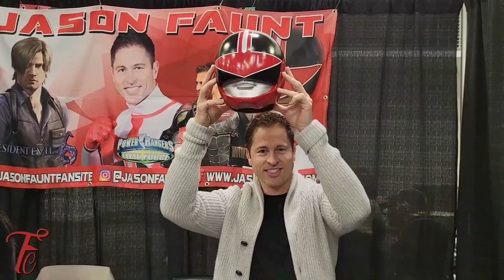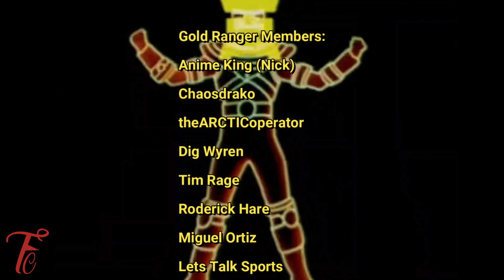Power Rangers Cosmic Fury Episode 8 - Changing Sides - Episode Review Spoilers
Power Rangers Cosmic Fury Episode  8 - Changing Sides - Episode Review Spoilers. What are your thoughts?